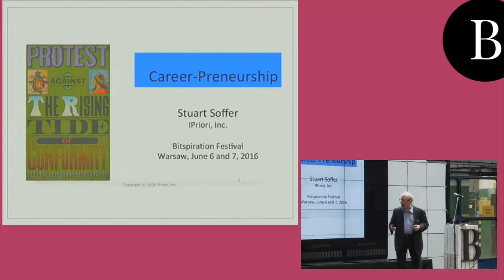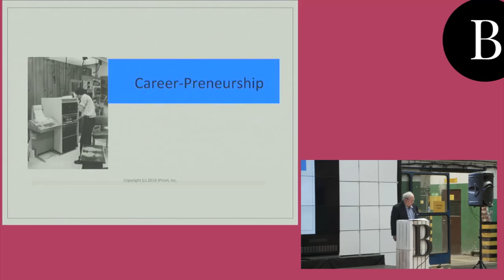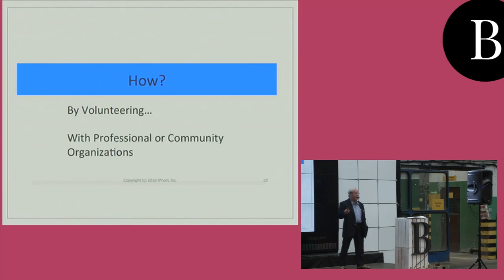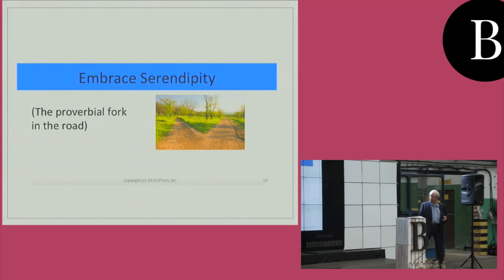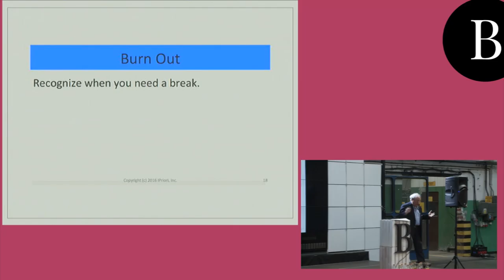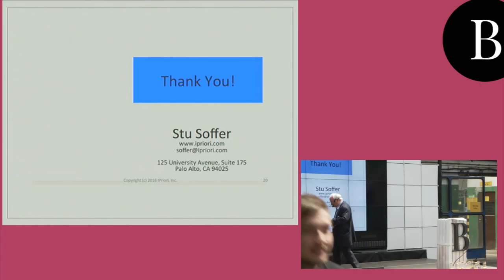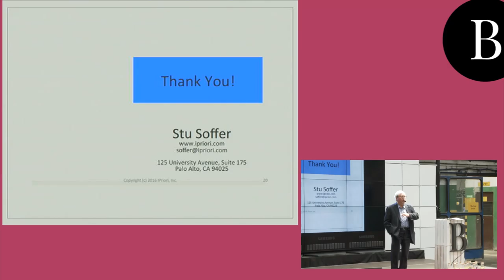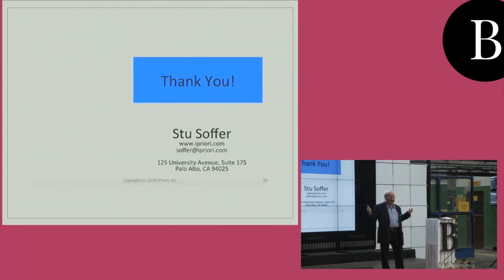Bitspiration 2016: Career-preneurship: Sustainable Careers, Stuart Soffer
Career-preneurship: Sustainable Careers

Stuart Soffer (Advisor - Intellectual Property At IPriori Inc.)